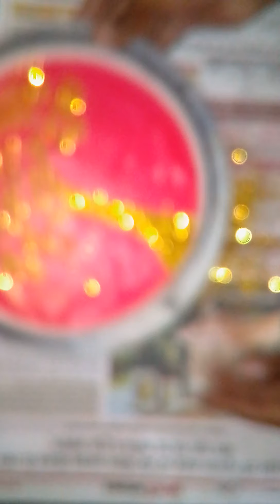Reuse old material at home,reuse old wall clock easily at home,best home decore idea,wall hanging .